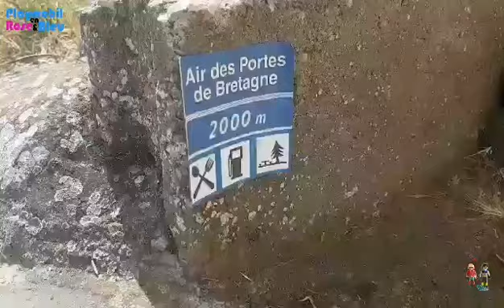Les vacances au Camping du petit rondin 🚙🏕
Bonjour à tous fans de Playmobil en Rose&Bleu !

Aujourd'hui, la famille Latour et Salfie vont au camping ! Ils doivent mettre de l'essence et s'arrêtent donc sur une air de repos, Céline, Julia et les enfants vont à la boutique et achètent quelques sucreries. Que va-t-il se passer au camping? 💍

Si cette petite histoire vous plait,
Likez et partagez la vidéo !

On se retrouve très bientôt pour une nouvelle vidéo de PLAYMOBIL bien sûr !

Discord : Playmobil en Rose&Bleu
Twitche : playmobilrosebleu

Bonjour ! Rejoignez YTBPlaymoRose&Bleu  sur l'appli Wix pour devenir membre de Les fans de Playmobil .
Rejoindre avec ce lien Vous avez déjà l'appli ? Utilisez ce code d'invitation : REIVZ7

Au revoir à tous et prenez soin de vous ! ❤